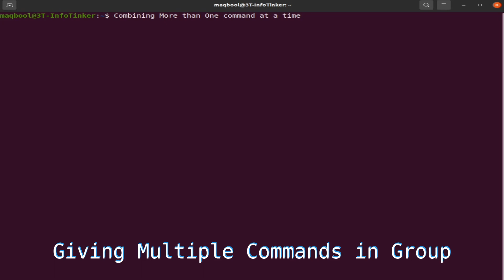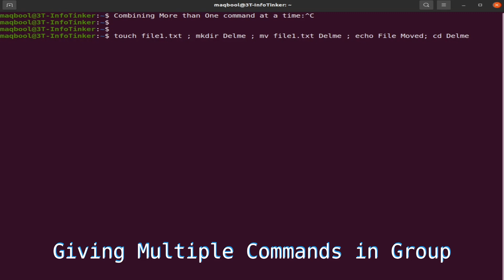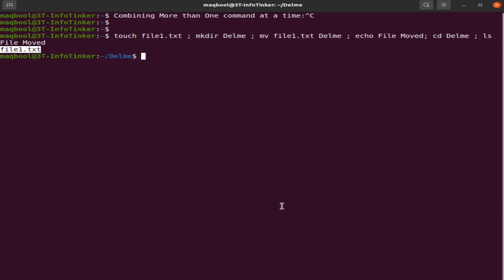How To Combine Multiple Commands in Linux Ubuntu20 | Urdu-Hindi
Sharing here the method to execute multiple commands in CLI mode in Linux - Ubuntu.